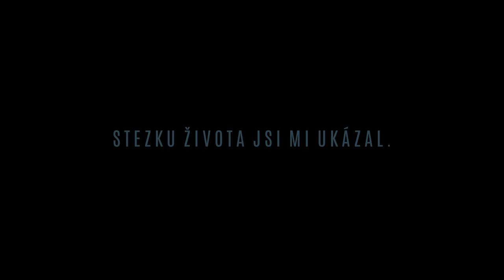Valašská bohoslužba | 🦸Hrdinové víry | Mojžíš - Pavel David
Závěrečná Valašská bohoslužba z květnové série: "Hrdinové víry" se zamyšlením Pavla Davida na hrdinu Mojžíše.

0:00 Přivítání a statistiky: Petr Vopalecký
1:26 Odpočet
4:40 Úvod
6:08 Píseň: Pane jen milost Tvá (Alča, Peťule a Filip)
10:20 Program pro děti: Petr a Ondra Mikušovi
13:31 Píseň: Tobě Králi toužím (Danielka, Kryštof, Jarča, Mates)
17:50 Biblické zamyšlení: Mojžíš - Pavel David
36:07 Píseň: Ty jsi můj Bůh (David Kaláč)
39:43 Příběh ze života: Honza Heřmanský
44:45 Píseň: Je pošetilý člověk (Jára Hromada a Mates)
48:58 Závěr
49:56 Pozvání na Valašskou konferenci

💰 Podpora nákladů Valašské bohoslužby: 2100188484 / 2010, var symbol: 777

🎥 Připravil Křesťanský sbor Vsetín, Zlín a Vizovice ©️ 2021.